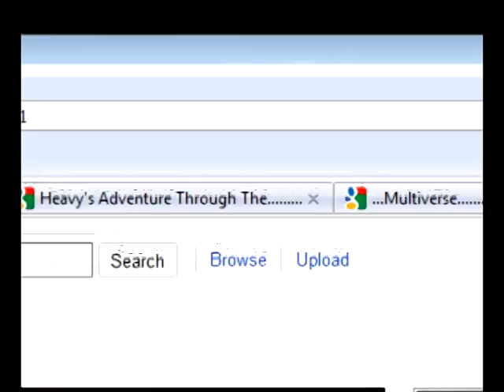MY REACTION TO NEW YOUTUBE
I fucking hate you Google...